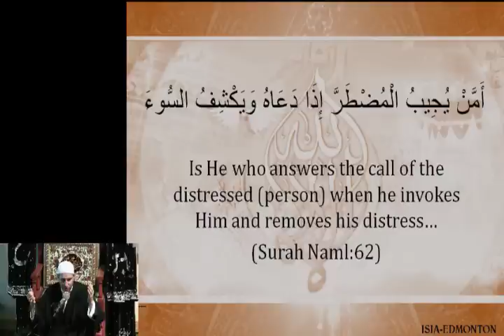The Modesty of Imam Ali - Martyrdom of Imam Ali (as)